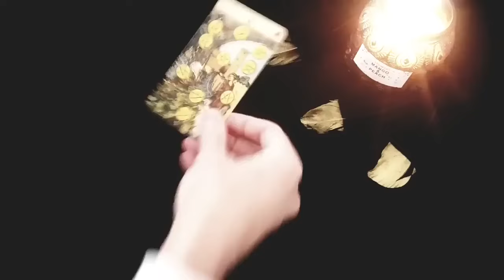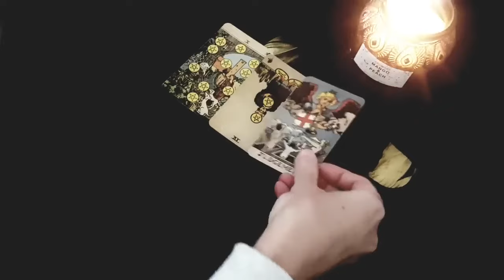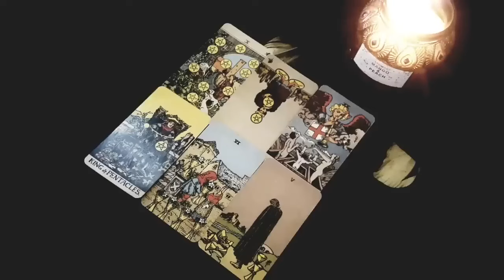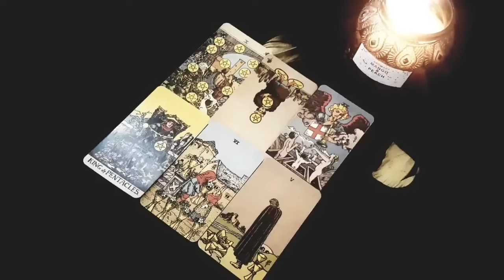SCORPIO ❤️🌹✨ THE UNIVERSE IS SENDING YOU *THIS* SPECIAL PERSON ❤️🌹✨ JUNE 2024 TAROT READING